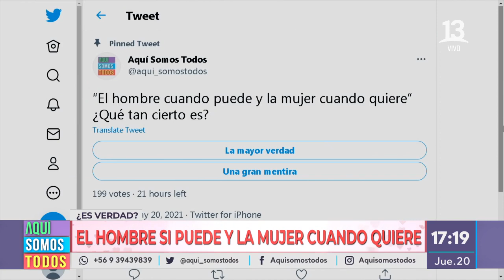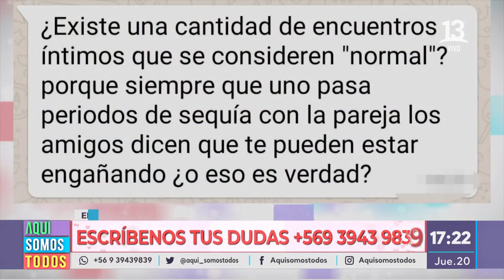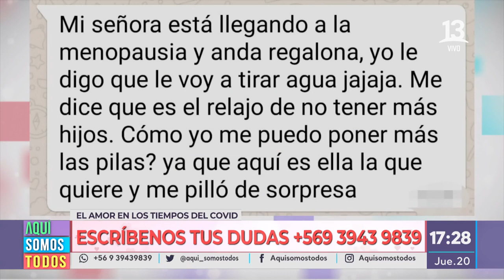¿Un mito? el hombre si puede y la mujer cuando quiere. Aquí Somos Todos, 2021.